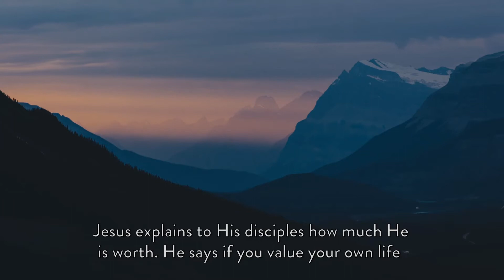You have to value eternal life more than anything else in this world.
* If you would like to send an invitation for an event or conference